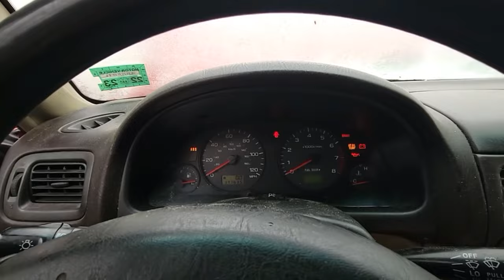01 Subaru Forester- He said it still ran??